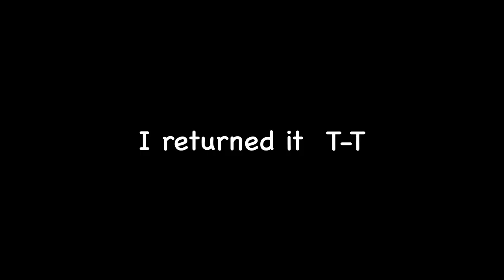How to make Grapefruit Syrup for Grapefruit AdeㅣIekie Vlogs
Grapefruit syrup:
400g Grapefruit (without the skin)
300g Sugar

        Sugar : Juice
Drink:
 *60g Grapefruit syrup
200g Carbonated water
           Ice cubes
           Lemon slices to garnish

*You can always add more or less, depending on
your preferences ^^

Soul - Text Me Records/ Grandbankss